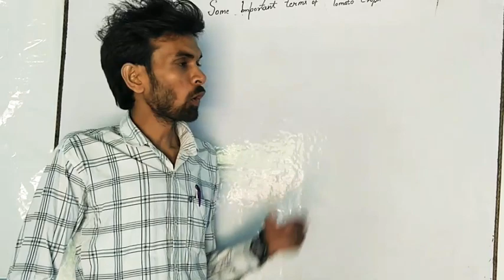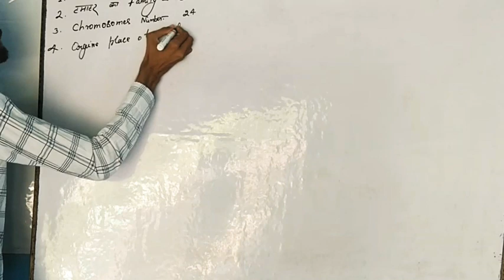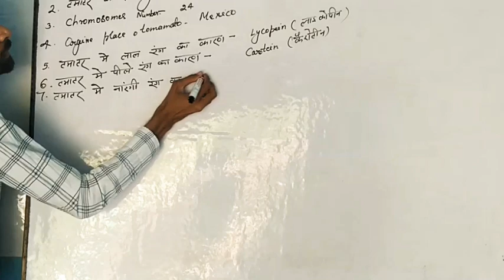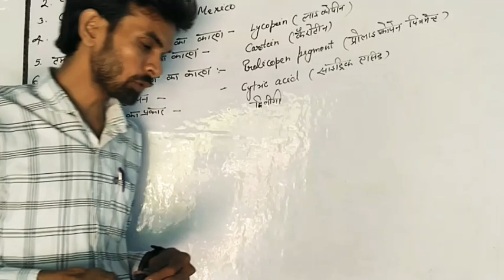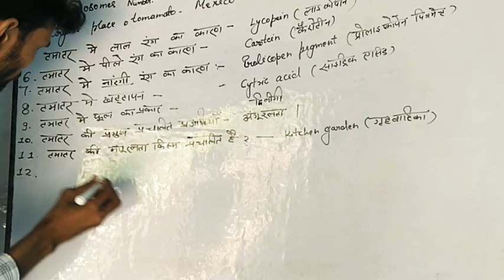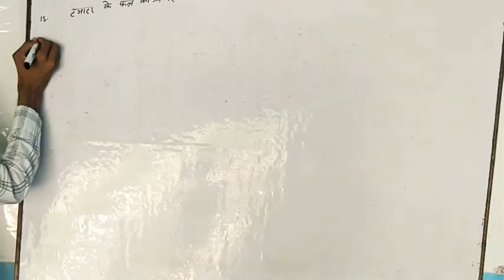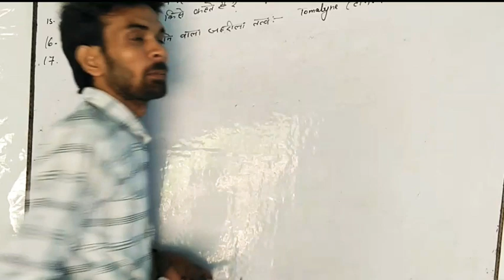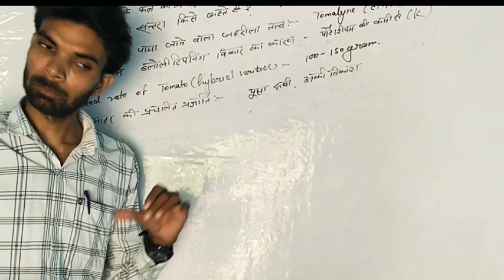Important terms of tomato crops(टमाटर से संबंधित कुछ महत्वपूर्ण तथ्य)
Important terms of tomato crops(टमाटर से संबंधित कुछ महत्वपूर्ण तथ्य) by Sonu sir !! Gyan Classes!!